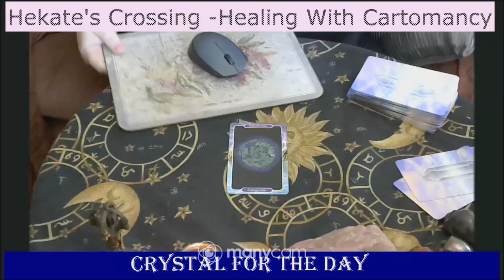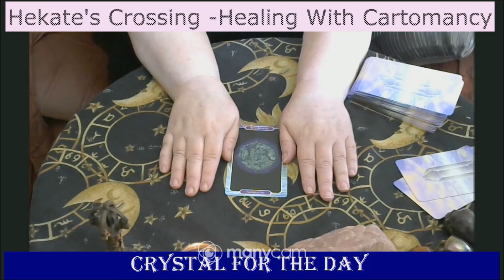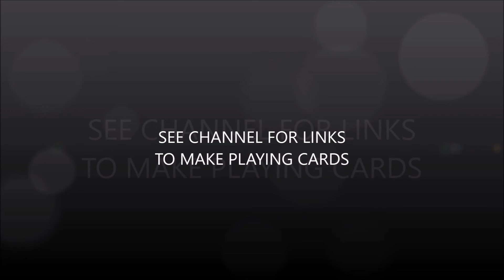Day 3 Crystal of The Day with Crystal Ally Cards Evolution Edition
Working with The Crystal Ally cards Evolution Edition, Chakras, Affirmation and Message = then a few moments of silence with the Crystal Energy ...